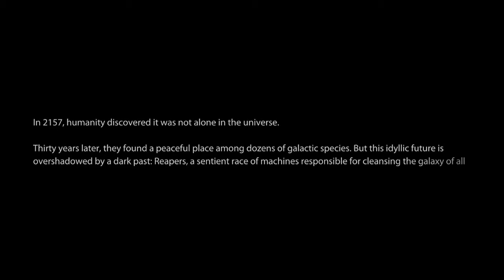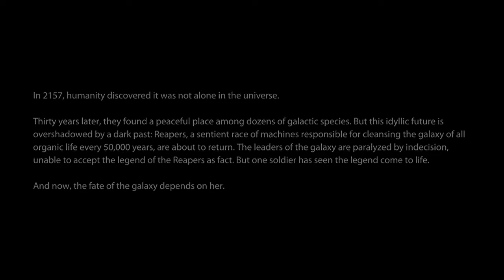Lets Play Mass Effect 3 Part 01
Wii U

Well that went well. ? Seems like we just witnessed the destruction of the Earth.

Commander Shepard and her crew of Ashley and James head off to Mars to see if they can find plans for a weapon to strike back at the Reapers!!!